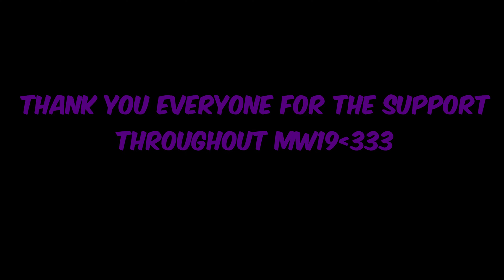goodbye.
BEST MW19 Settings

Hello

MW SnD
SnD MW
MW
Modern Warfare
MW SnD
Modern Warfare Search and Destroy
movement cod
cod movement
cod aim
cod best aim
cod cheating
hacker cheating
rushhh
macro mw snd
top 0.01%
snd macro yy
Dark aether
Plague diamond
In This video im showing straight Black Air Force 1 energy and goin crazy
Black Air Force 1 Movement.